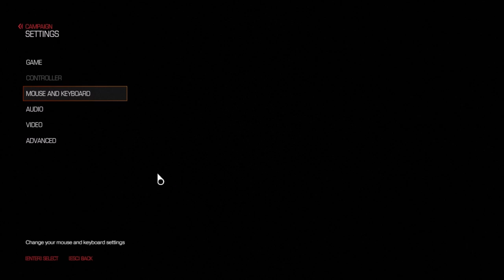DOOM |Campaign| Ep 18: Shafted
Getting shafted in more ways than one